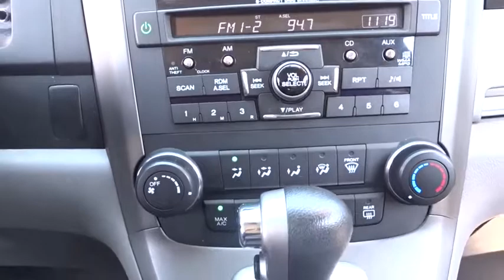2010 Honda CR-V Glenview, Des Plains, Highland Park, Elmhurst, Morton Grove, IL 2122B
Tango Red Pearl Used 2010 Honda CR-V available in Glenview, Illinois at Castle Honda. Servicing the Des Plains, Highland Park, Elmhurst, Morton Grove, IL area.
2010 Honda CR-V EX - Stock#: 2122B - VIN#: 3CZRE4H58AG703711

Low Miles Only 58,227 ++ Purchased From Our Dealership New and Serviced With Our Dealership ++ ++ Garage Kept and Sububan Driven ++ ++ Carfax No Damage Reported. Carfax No Accidents Reported. Vehicle Stability Assist (VSA) w/traction control, Tire pressure monitoring system, Side-impact door beams, Side curtain airbags w/rollover sensor, front & rear, Lower anchors & tethers for children (LATCH).*Feel Confident About Your Choice *According to Carfax's history report: No Damage Reported, No Accidents Reported, 12 Service Records.*Fully-Loaded with Additional Options*Vehicle Stability Assist (VSA) w/traction control, Variable pwr rack-and-pinion steering, Variable intermittent windshield wipers, Upper & lower glove compartments, Under seat storage bin, Tire pressure monitoring system, Tilt & telescopic steering column, Steering wheel-mounted cruise controls, Steering wheel-mounted audio controls, Side-impact door beams.*Visit Us Today *A short visit to Castle Honda located at 6900 West Dempster Street, Morton Grove, IL 60053 can get you a reliable CR-V today!